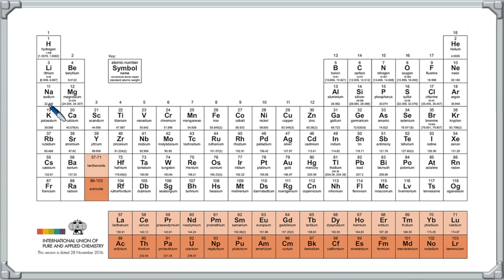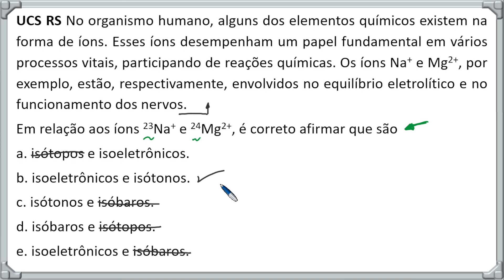Relações atômicas [M02A04E01]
Trecho do exercício:
UCS RS No organismo humano, alguns dos elementos químicos existem na forma de íons. Esses íons desempenham um papel fundamental em vários processos vitais, participando de reações químicas. Os íons Na+ e Mg2+, por exemplo, estão, respectivamente, envolvidos no equilíbrio eletrolítico e no funcionamento dos nervos.
Em relação aos íons 23Na+ e 24Mg2+, é correto afirmar que são

Você é PROFESSOR de Química? Tenho um pacote com as minhas aulas prontas e muito mais para você. Clique no link e SAIBA MAIS sobre isso:

Grande abraço,
Prof. Marx